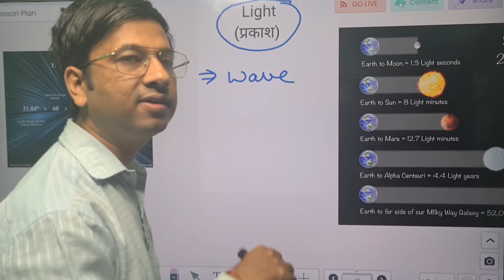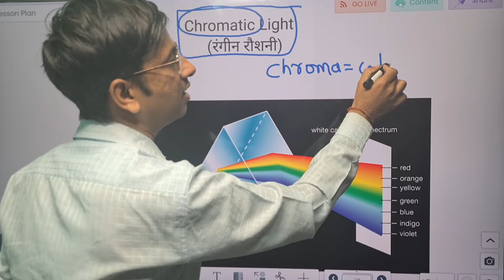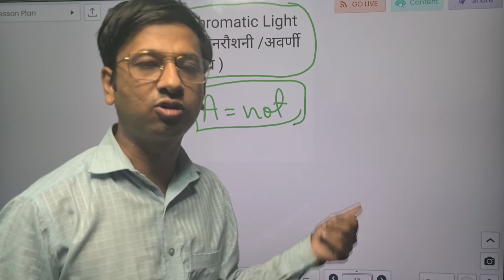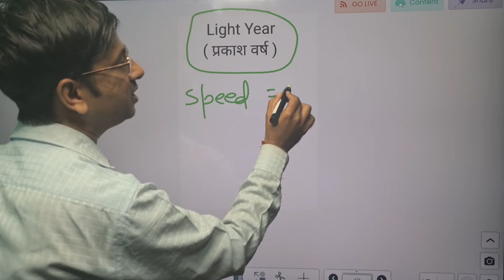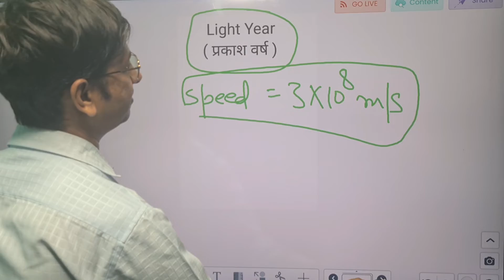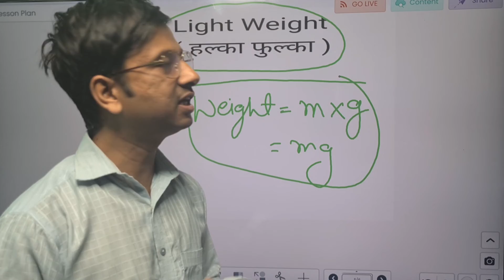DAY 10 : Five Minute Daily = Topper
Five Minute Daily = Topper

This video is an initiative of five minutes learning which comprises important terms related to science

This video is an initiative to accomplish following :-
1.freequalityeduaction
2.easiest way to learn science

THEME :- Main motto behind 5 minute learning is to make learning easy and effective as much as possible without loosing it's essence.

Aao vigyan sikhe
let's learn science in five minute
science of class 10
easiest way to learn science
5 minute learning
five minute learning
how to study
how to study science
study tips
important terms of science
science learning in 5 minutes only
let's learn science in 5 minute only